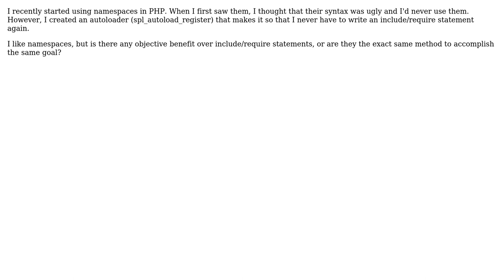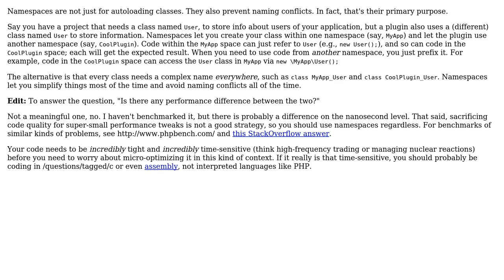Software Engineering: Pros and cons of namespaces vs include/require in PHP?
With thanks & praise to God, and with thanks to the many people who have made this project possible! You are responsible for your own actions.